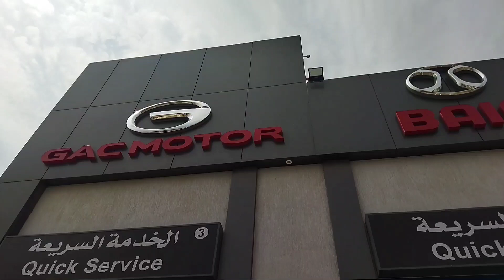गाड़ी सर्विस कराने आया सारा मूड 😠 खराब कर दिए । My new Vlog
आज हम आए हुए है अपने कपिल का गाड़ी सर्विस कराने देखिए कुवैत में गाड़ी की सर्विस किस तरह किया जाता है ।

Car service video
Car service centre
Kis tarah car ki service ki jaati hai
car kaise service hota hai
Car service centre ka video